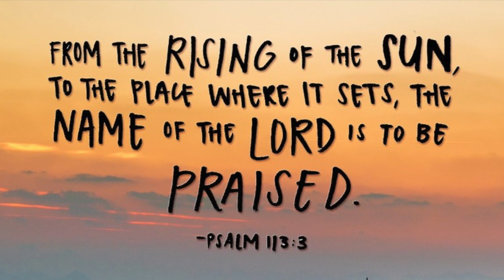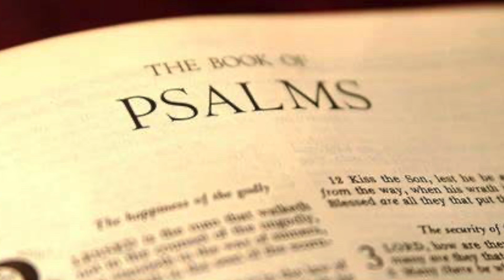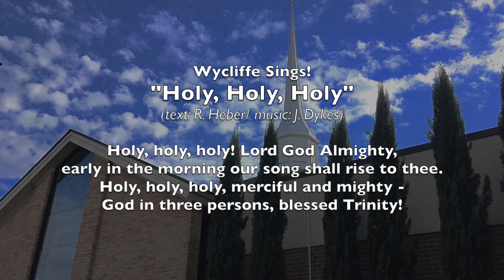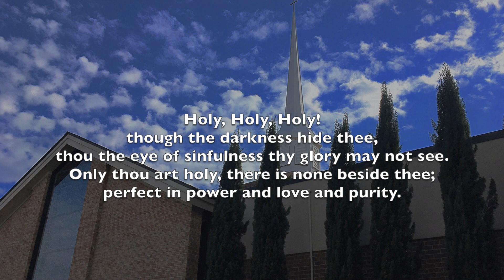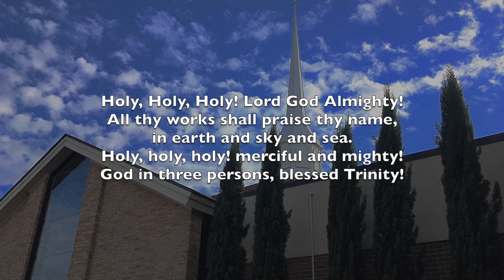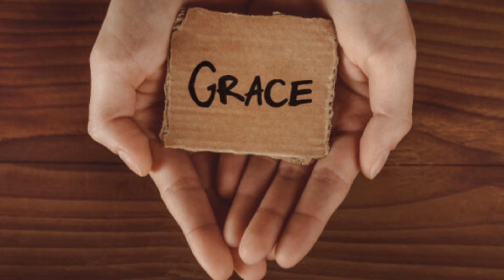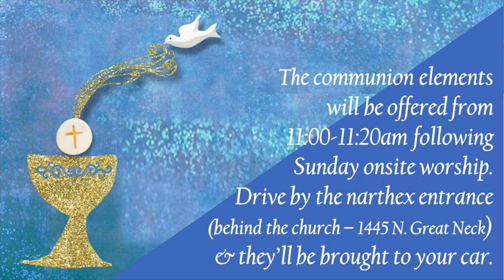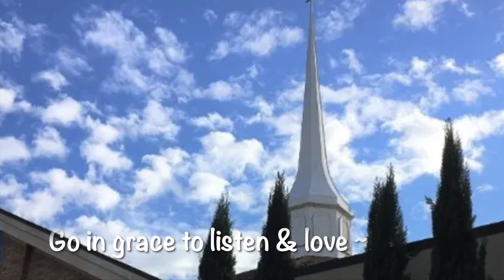July 2, 2023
It's easy to imagine that WE are on the inside track, know the rules, play the game right - and that everyone should do the same, but is that anywhere near anything Jesus said?  As Wycliffe continues the "Things Jesus Didn't Say" summer series, Rev.Dr.Garrett Bugg will explore this idea through Matthew 10:40-42.  Join us & sing along with one of Wycliffe's favorite hymns and invite a friend to 'join you' in worship.